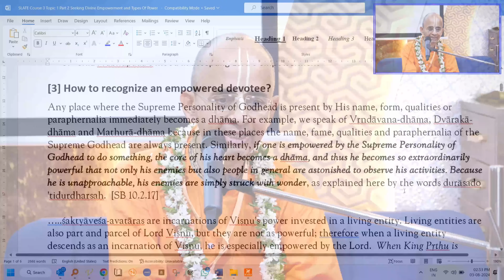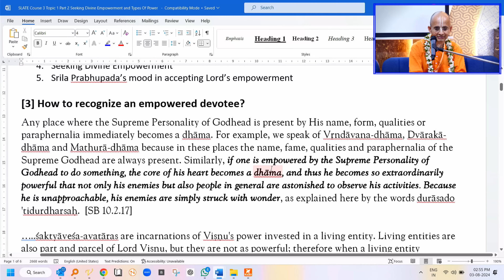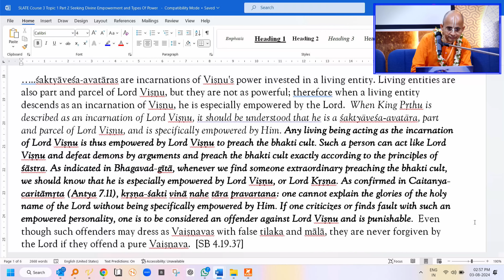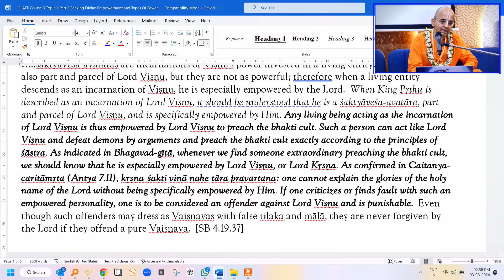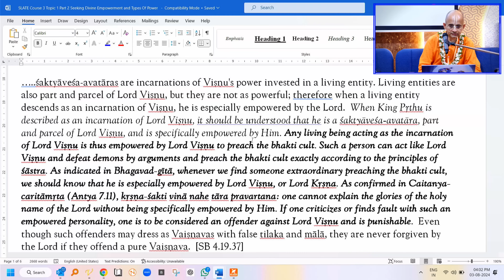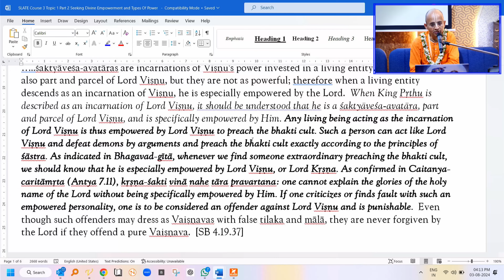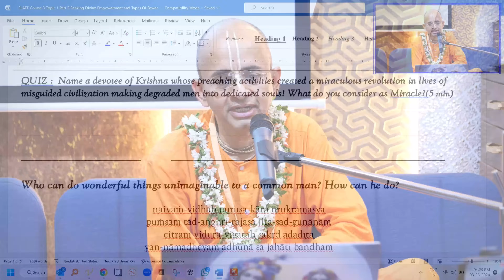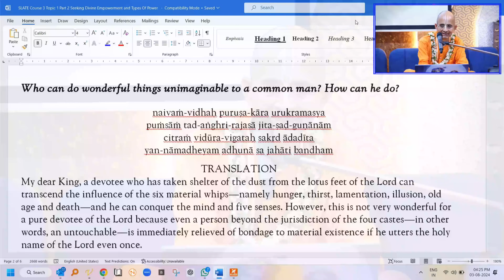SECRET OF EMPOWERMENT - Inappropriate Attitudes to be avoided in Mentoring devotees | SLATE